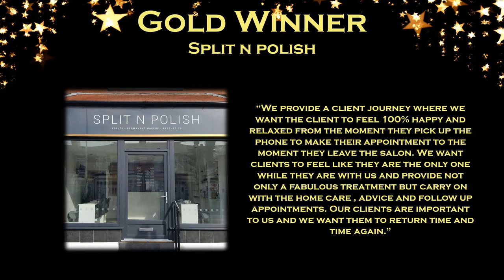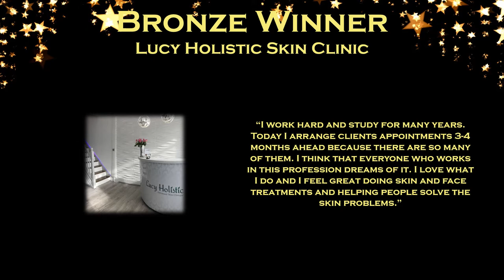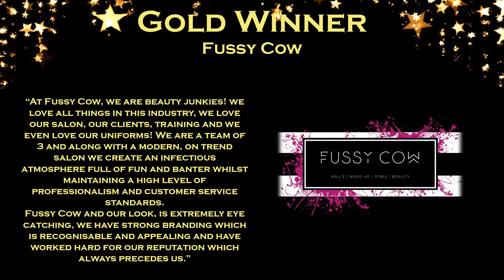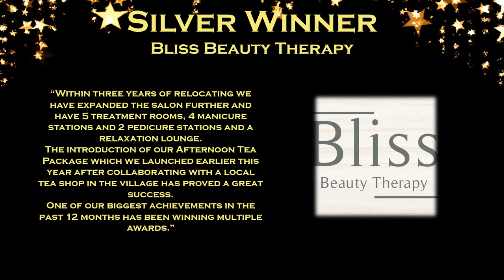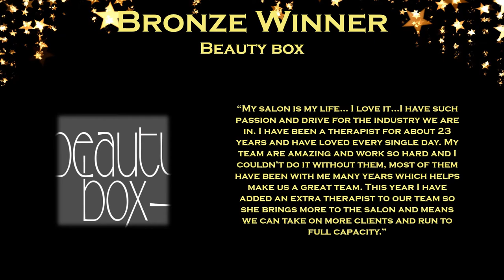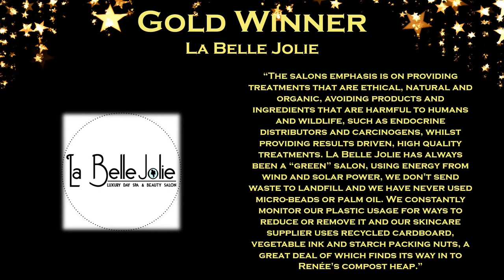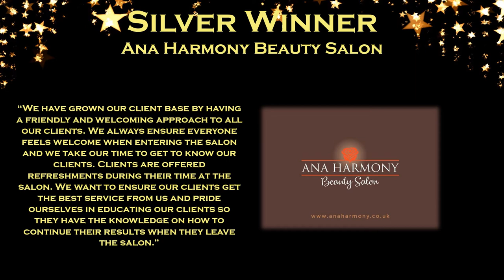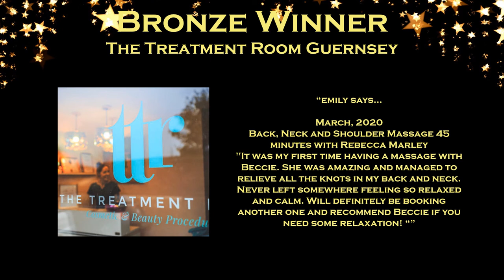Beauty Salon of the Year 2020